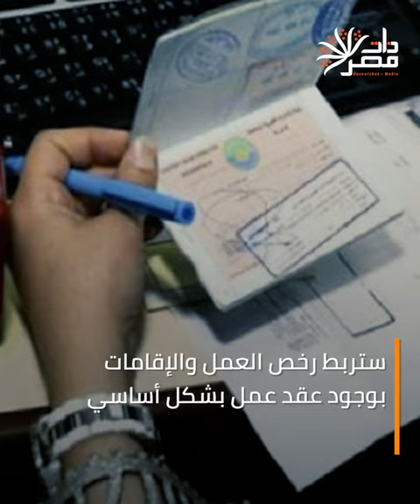ماذا بعد إلغاء نظام الكفيل بالسعودية؟.. 3 بدائل متاحة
تبدأ السعودية، الأحد، تنفيذ برنامج إلغاء نظام الكفيل، ما سيؤثر على ملايين العمال، وسيكون أمامهم 3 بدائل رئيسية للعمل.